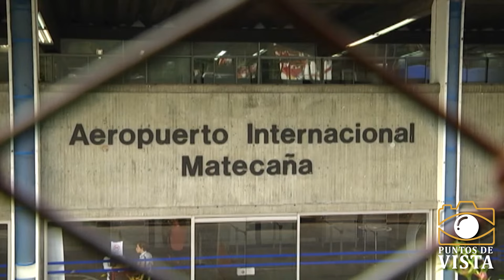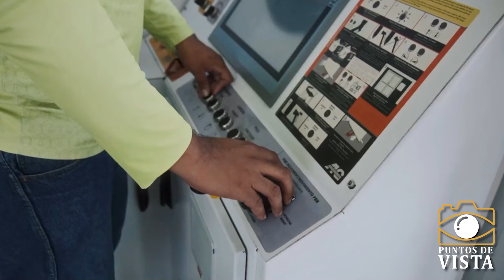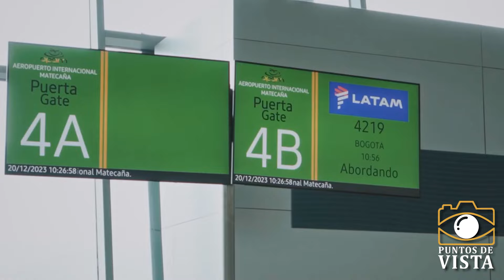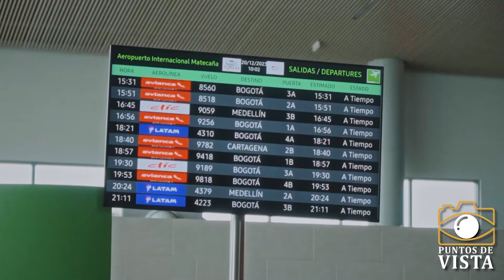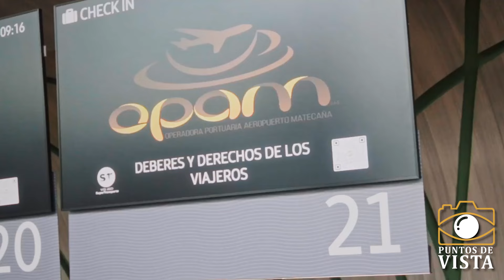VARIAS PEREIRANAS HAN SIDO GERENTES DEL AEROPUERTO INTERNACIONAL MATECAÑA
Esta es la historia de la abogada Gladys González de Arenas, gerente del 2001 al 2003.